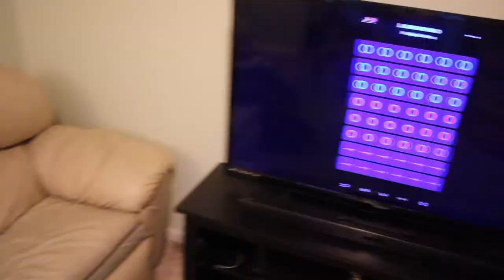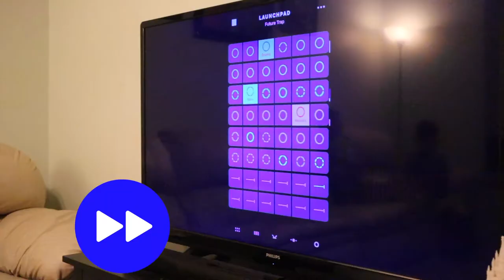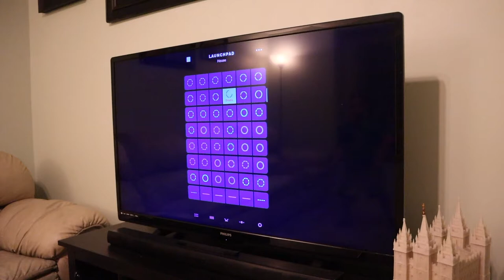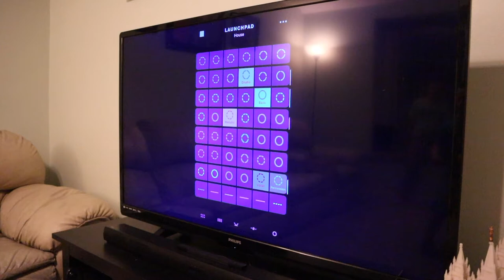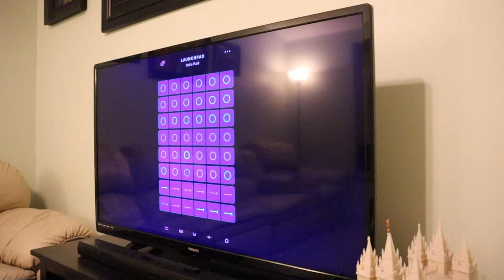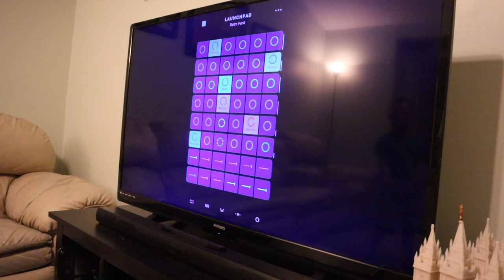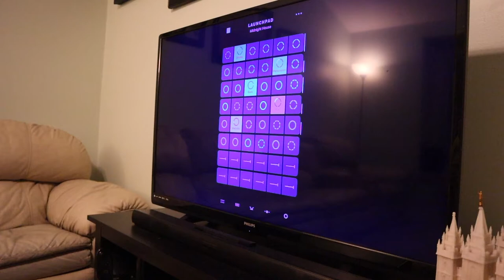DANCE COMPETITION CHALLENGE! | MAKING a Song and Then DANCING to It!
It's time for a fun family dance competition challenge! The kids each get to create their own song, then have 30 seconds to bust out their best dance moves for the judges (the parents). The winner will be crowned King (or Queen) of the Dance Competition! Bonus win goes to whoever can make the best song.

New videos uploaded every Monday, Wednesday and Friday.

About Us

We're a family of seven that does as much as we can together! We believe that the best time spent is with those you love and that that's where the most memorable moments are created. This is our family fun vlog, and we hope to share fun ideas and activities parents can do with their children. :)

-Derek(dad), Leslie(mom), Jordan(12), Kaden(10), Jaxon(7), Kenzie(6), and Griffin(3).

From fun family games to challenges, crafts, and just about anything we can think of, we like to do it all! We love to have fun and build memories to carry with us. We look forward to you joining in on the fun and becoming part of the LOL Lane family!

Light Blocking Sleep Mask
Amazon Fire Stick Streaming Player
Coppertone Sunscreen (3-pack)
AA Rechargeable Batteries (pack of 16)

Create Your Own Window Art Kit
Glow in the Dark Paint Set
Glitter Gel Pens (30 Colors)
Rapid Fill Water Balloons

(Mom and Dad manage the channel and supervise all content recorded and posted.)

***The videos on the Life on Lee Lane channel, as well as the channel itself, are not directed to children as described in Title 16 C.F.R. § 312.2. Our content is not designed and targeted for those under 13 years of age. We at Life on Lee Lane, as well as any third parties associated with us, do not currently collect or ever intend to collect information from those under 13 years of age.